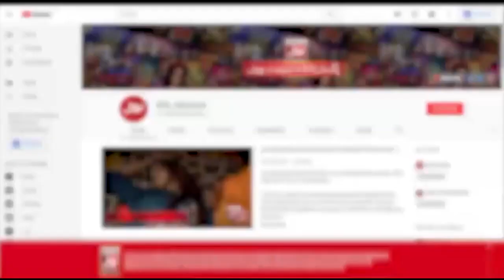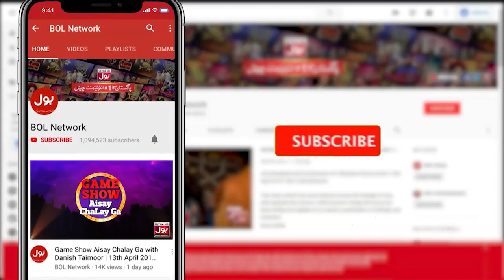Sanam Jung Got Disappointed In Round 08 | Akhri Khilari Kon? | Sanam Jung New Show | BOL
Sanam Jung Got Disappointed In Round 08 | Akhri Khilari Kon? | Sanam Jung New Show | BOL Entertainment